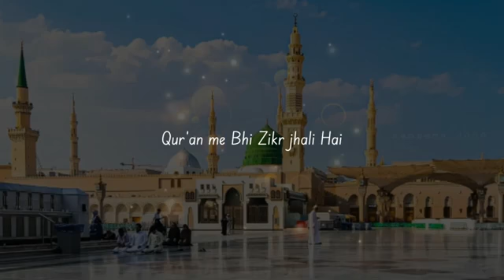allah ka farman alam nashrah laka sadrak status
madina short,
madina shorts,
madina short video,
madina short video status,
madina short video clip,
madina short status,
madina short video malayalam,
madina short video hd,
madina short clips,
madina short video download,
makka madina short,
makka madina short video song,
madina aknazarova shorts,
a madina,
a madina madina,
madina short videos,
madina beautiful short video,
madina short clip,
madina cleaning short video,
madina shareef short clips,
nana madina humse chhut gaya short video,
madina drawing short video,
madinah short tour to madina explore,
madina hd short video,
madina hd photos,
makka madina ke andar kya hai short video,
i madina,
i madina madina,
do i madina,
madina ki short video,
madina ka short video,
madina ka photo,
madina sharif ki short video,
makka madina ka short,
kaba madina short video,
short ka madina,
kerala to madina short video,
kerala se makka madina short video,
kerala se madina ka safar short video,
kerala se makka madina paidal short video,
madina live short video,
madina small lal yadav,
madina live shorts,
madina munawara short video,
madina munawara photos,
makka madina short status,
mecca madina short,
makkah madina short,
paidal makka madina short video,
paidal makka madina short,
makka madina paidal yatra short video,
makka madina paidal yatra short,
madani naat short,
madani naat short video,
madina nigmatullaeva shorts,
short o madina,
short video of madina,
madina pak short video,
makka madina padal short,
madina sharif short video,
madina sharif short,
makka madina short status video,
shahe madina short video,
medina tv shorts,
to madinah short tour to madina,
traveling to madinah short tour to madina,
madina shorts video,
madina view shorts,
makka madina wala short video,
short medina zein,
madina clip,
madina 4k shorts,
4 madina,
4k madina,
5 madina,
madina outside,
madina 4k,
madina view video,
madina beautiful view,
8k madina
4k madina sharif status,
going to madina status,
jumma mubarak madina sharif,
video of madina sharif,
o madina mein today,
madina munawara madina munawara,
makkah and madina beautiful view,
4k madina sharif,
madina sharif view,
madina sharif old video,
madina masjid nabawi video,
madina view,
3d madina sharif,
4 madina,
5 madina,
7 masjid in madina,
old madina sharif,
madina view video

youtube short,
youtube shorts,
youtube shorts broken,
youtube shorts algorithm broken,
youtube short songs,
youtube short event,
youtube short video income,
youtube short video se paise kaise kamaye,
youtube short dances,
youtube short films,
youtube short video kaise upload kare,
youtube short ads,